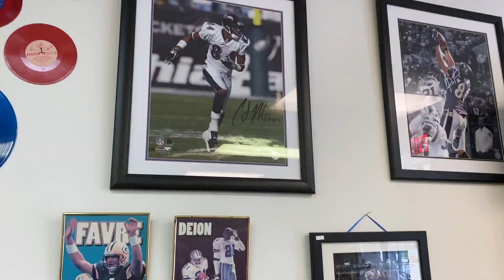Then and Again Commercial Improvement and COVID Relief Grant Recipients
Then and Again Secondhand Store is one of several businesses in the Historic Dundalk Town Center that's benefited from our grant programs.

Then and Again received our Commercial Improvement Grant to add signage to their store front and our COVID Relief Grant to get their store through challenging times.